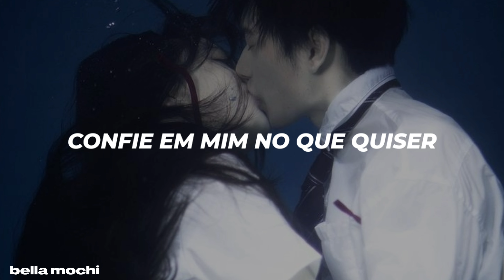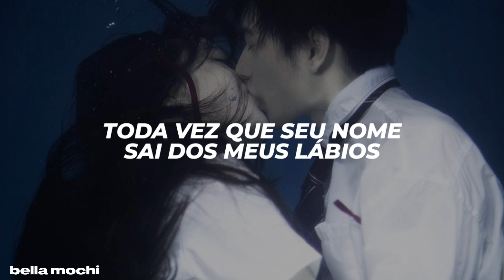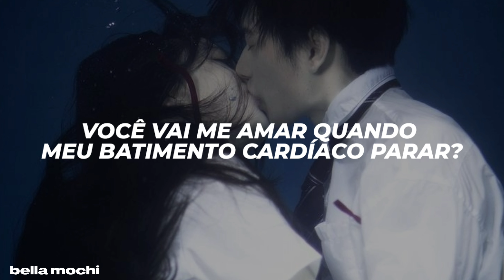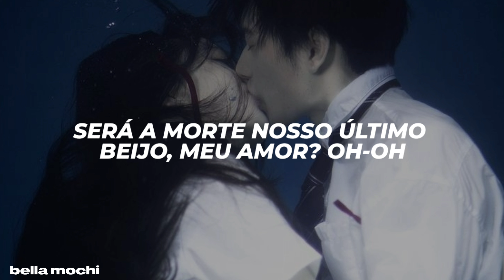você vai me amar quando meu batimento cardíaco parar?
[ Letra ]

Red eyes, like the smoke we rise
As the candle's burning low
Trust me in whatever you like
Are you playing with me?

Every time your name, it leaves my lips
Running still like words left unsaid
Fire in my veins dream deeply love
Remind me I'm alive

Will you love me when my heartbeat stops?
When my heartbeat stops, will you stay mine? (mine)
Will you promise me you'll search for us?
Will you find me afterlife? (life)
Oh, for better or for worse
Will death be our last kiss, my love? (love)

My ear is buzzing
Oh, I'm trapped, no one's coming
Immortality is bliss
You put me down, then put me on a pedestal
Now that I'm gone you're gonna miss me

Candle's burning
Will you find? Will you find me afterlife?
Oh, afterlife, the afterlife
Will you love (will you love) in the afterlife?
Will you love (will you love), will you love me?

When my heartbeat stops, will you stay mine?
Will death be our last kiss, my love? Oh-oh

Afterlife
Afterlife